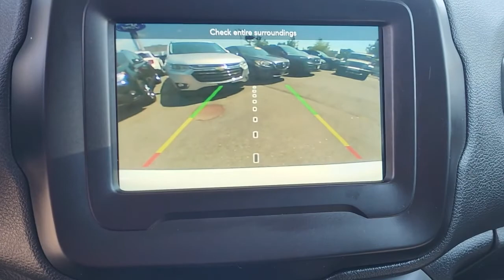2019 Jeep Renegade Wantagh, Levittown, Babylon, Hempstead, Nassau County NY 23937U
Alpine White Clearcoat Used 2019 Jeep Renegade available in Wantagh, New York at Hassett Automotive. Servicing the Levittown, Babylon, Hempstead, Nassau County NY area.

Hassett Automotive
3530 SUNRISE HWY

NO PREP OR DELIVERY FEES,NO FILING FEES,NO TRANSPORTATION FEES NO FORCED FINANCING TO TAKE ADVANTAGE OF OUR INTERNET PRICES!NO HIDDEN DOWN PAYMENT!Come see this 2019 Jeep Renegade Limited. Its Automatic transmission and Intercooled Turbo Premium Unleaded I-4 1.3 L/81 engine will keep you going. This Jeep Renegade features the following options: WHEELS: 18 X 7.0 PAINTED ALUMINUM (STD), TRANSMISSION: 9-SPEED 948TE AUTOMATIC (STD), TIRES: 225/55R18 ALL SEASON (STD), QUICK ORDER PACKAGE 22D -inc: Engine: 1.3L I4 Turbo MAIR DI w/ESS, Transmission: 9-Speed 948TE Automatic, ENGINE: 1.3L I4 TURBO MAIR DI W/ESS (STD), BLACK, LEATHER TRIMMED BUCKET SEATS, ALPINE WHITE CLEARCOAT, Wheels: 18 x 7.0 Painted Aluminum, Vinyl Door Trim Insert, and Trip Computer. Stop by and visit us at Hassett Ford Lincoln, 3530 Sunrise Hwy, Wantagh, NY 11793.